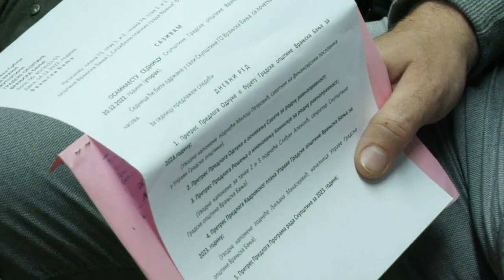GO Vranjska Banja: Formiran Savet za rodnu ravnopravnost 21 12 2022